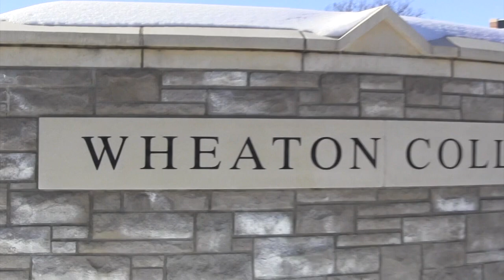Wheaton - Defiance MBB Lee Pfund Tournament Highlights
Highlights from Wheaton's 76-61 victory over Defiance College on 21 Nov 2015 in the Lee Pfund Classic Tournament.